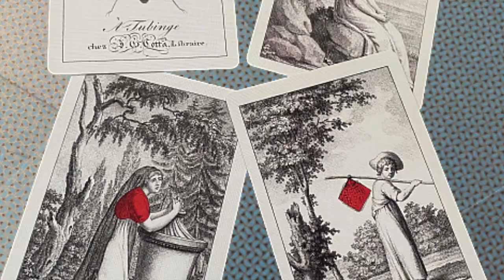Cotta's Almanac #1 Transformation Playing Cards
Introducing a precisely digitally hand-recreated reproduction of the first published complete transformation playing card deck in the world! The blue "Joan of Arc" deck is the first in a series of six famous decks we plan to release.

The very first transformation deck issued by Cotta is from 1805. This deck is probably the most famous of all six, and is incredibly scarce. Original illustrations were fiddling artworks done by hand, on copper plates that were manually engraved with stipple and etching, and the cards were printed on linen period stock that was 97 mm x 69 mm in size, with blank card backs and squared corners at that time. Only the court cards were hand-colored, while the number cards used red stencils.

Cotta's Transformation cards were very successful and became a role model for later transformation decks from other publishers. And since the card backs were blank, individual cards were sometimes used by the nobility as visit cards and for leaving messages, so these playing cards often became multi-purpose items.

The images on the court cards are characters inspired by Schiller's play "Die Jungfrau von Orleans" ("Joan of Arc").

The central figure of Joan of Arc is depicted as the Queen of Spades, the Maid of Orleans who inspired the French army to victory, but was later burned at the stake.
The court cards were designated with the words "Valet", "Dame", and "Roi", which are the French terms corresponding to the Jack, Queen, and King.

In the first deck, beside Joan of Arc depicted as the Queen of Spades, other individuals closely associated with Joan include Etienne de Vignolles or La Hire (Jack of Hearts), who helped Joan to victory in the battle of Patay in 1429; and Raymond (Jack of Diamonds), a peasant who was Joan's page.

Key political leaders who figured prominently in the events surrounding Joan's life are also represented, including King Charles VII (King of Hearts), the French monarch who relied on Joan's help to reach the Rhiems, the traditional place of coronation; Charles' mother Isabeau (Queen of Hearts), who was in league with Charles' enemy; Charles' mistress Agnes Sorel (Queen of Diamonds); Charles' opponent Philippe the Good (King of Diamonds), an ally of England; and the king of Naples, René d'Anjou (King of Clubs), who lost the kingdom after defeat in battle. General Talbot (King of Spades) was the English commander of the outpost of Orleans at Saint Loup, who was wounded in battle, captured, and was part of a prisoner exchange.

Both Joan's "sister" Louison (Queen of Clubs) and Montgomery (Jack of Clubs) are fictional creations of Schiller, while the fictional Lionel (Jack of Spades) is the character who holds up Joan's sword in a location revealed by the voices that she supposedly heard telling her to help.

Features:
Printed by USPCC on classic stock
Poker size
Embossed finish
52 cards + 2 extra Jokers + 2 extra collectible cards
Metallic ink on box & full bleed backs
Custom tuck seal
Puzzle image on all tuck spines of the series
Digitally hand-recreated and designed by Azured Ox
Produced by Will Roya
2020 release